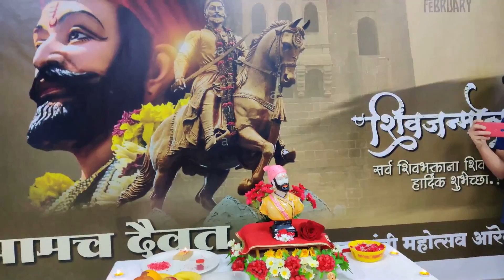Glimpse Of Chhatrapati Shivaji Maharaj Jayanti In Russia ⛳ Sang Deva Tujhya Dari Aalo (AjayAtul)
ADMISSION QUERIES FOR MBBS RUSSIA

🔴CHECKOUT THE PLAYLISTS SECTION

5

VIP VIDEOS💯

📒Books that I use and recommend

@Human Atlas - Anatomy

@BD Chaurasia - Anatomy

@Satyanarayan - Biochemistry

@Physiology - Sembulingam

@Microbiology - CP Baveja

 ❤️So, If you are here and reading this means you find some worth in my videos 🔥

So I think you are having question in mind that “who am I ?”

And here we go myself Lokesh Raut,I'm 3rd year student in Orenburg state medical university, ORSMU. I make interesting videos about medical education in foreign universities and fun content too.
THUMB'S IF YOU LIKE IT,SUBS IF YOU LOVE IT